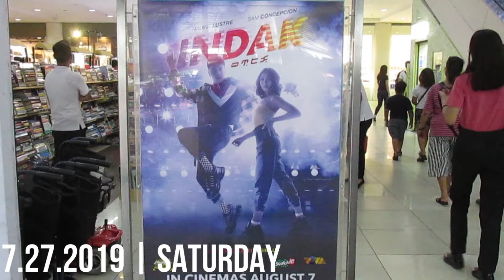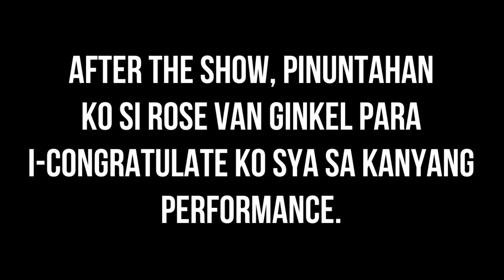The last movie tour of "Indak" | Ayala Malls Market Market